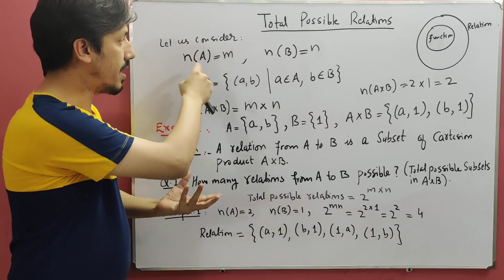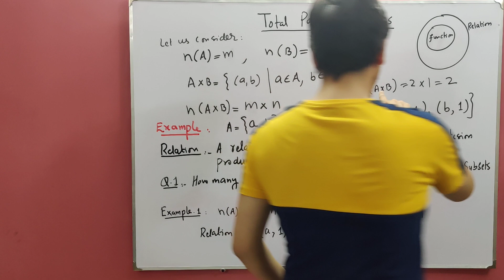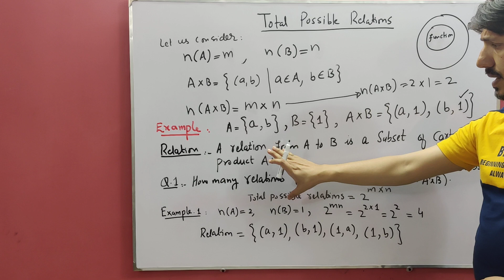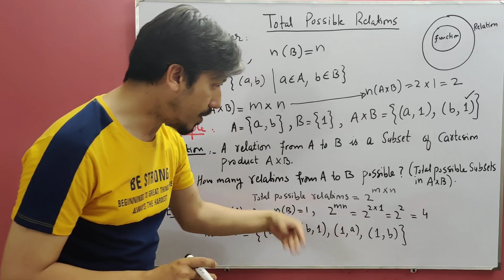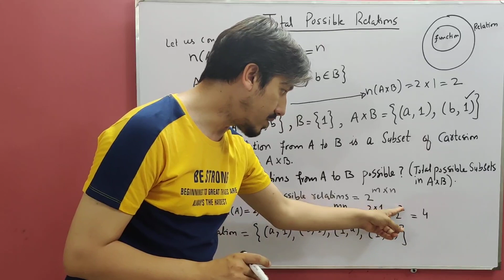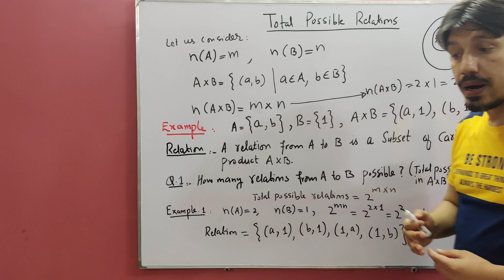Total Possible Relations from Set A to B | Number of Relations | Tricks to Count Total Relation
Study the relations and functions. This lecture closely related to study how to find total possible relations constructed/based on two non-empty sets. If we have “m” number of elements in set A which is domain and “n” elements in codomain set B, then the total possible relations from set A to B are 2^mn. For instance, if a domain set A has 4 elements and codomain set B has 3 elements then all possible (total) relations which can be constructed between these two sets are 2^4*3=4096.

With this small lecture you will learn total possible relations between two sets. If you still have doubt or uncertain about this lesion free to ask.